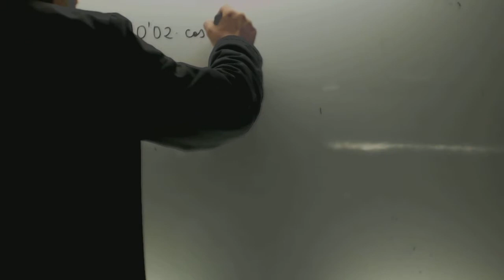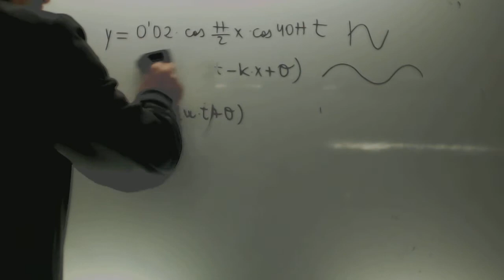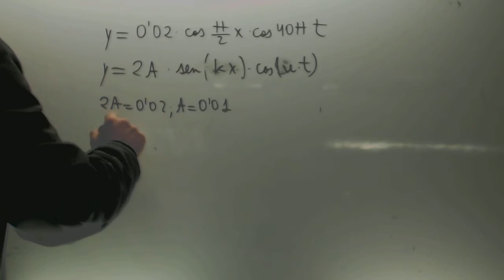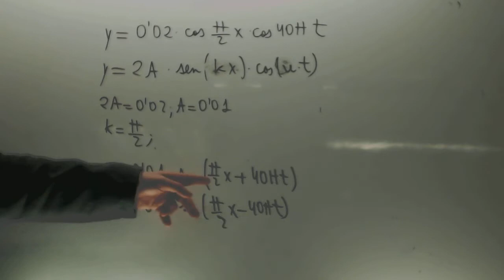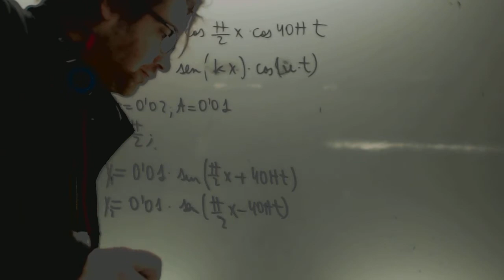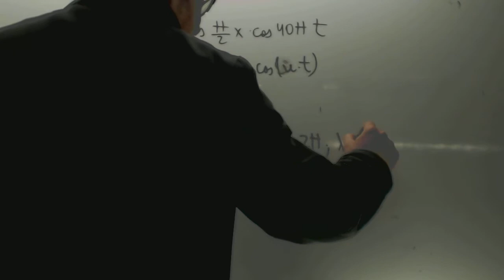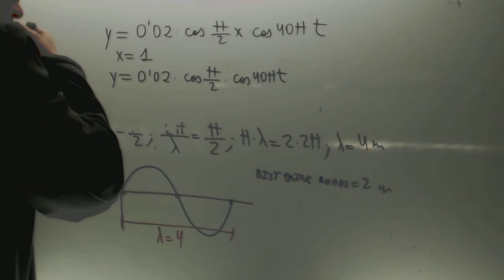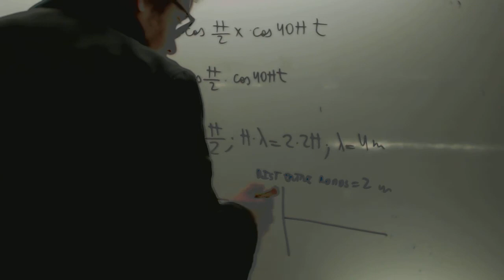Onda estacionaria Selectividad La Rioja Septiembre 2005 Academia Usero Estepona